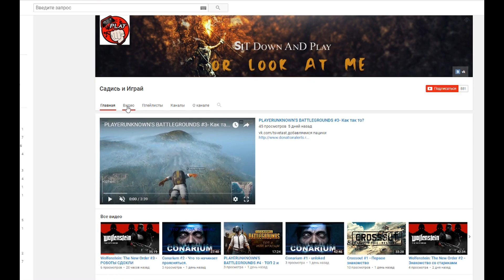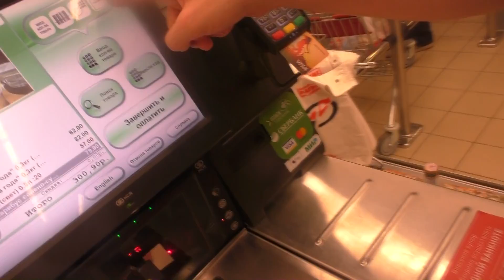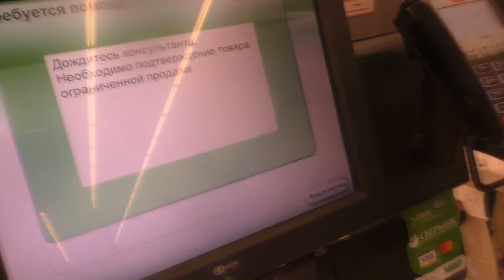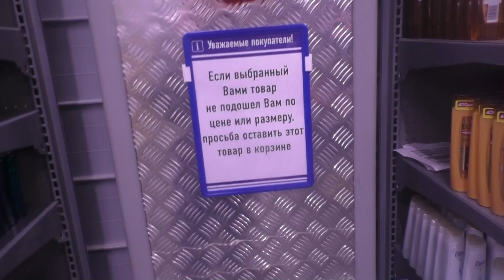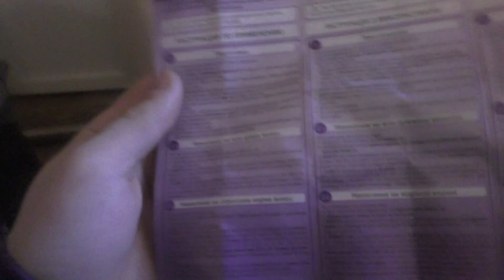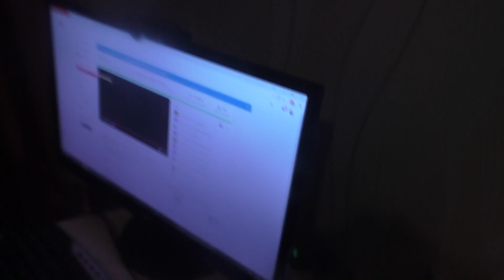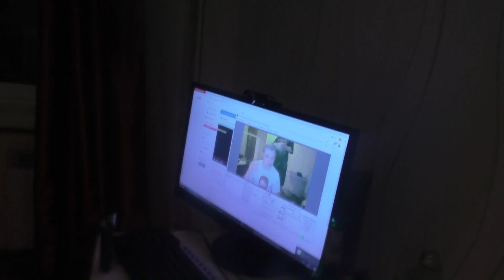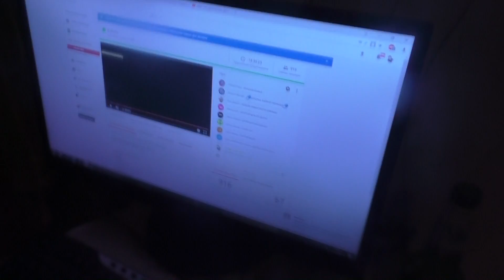VLIG:НАТЯНУЛ ЖОПИЧА/\ОБЕСЦВЕТИЛ ВОЛОСЫ